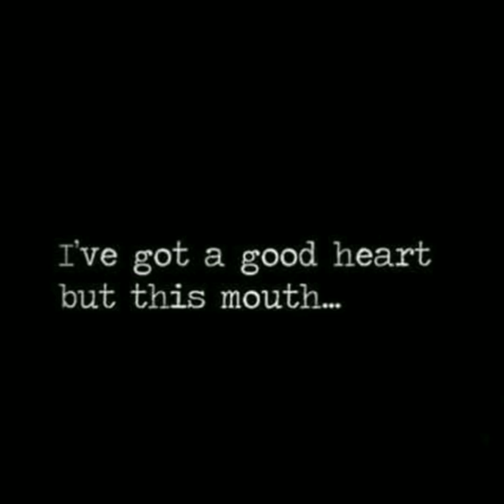We Saw A Real Live Bear While Camping!!!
Stitchfix: Get $25 to spend on your first box by using my code:

Thredup: use my code the first time you try thredup and you'll get $10.

Mix and Match $5 box code. Save $20 code

Boxycharm, get a free makeup item for yourself when you join!